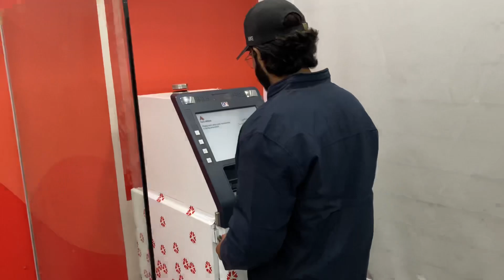Going to mushkpuri full enjoy with friends 🤩beautiful view 😍respect